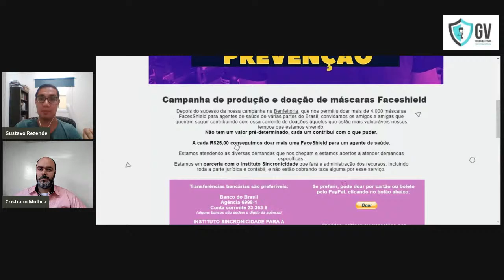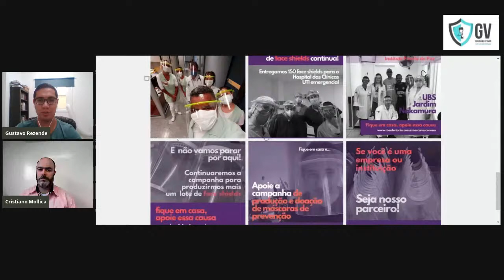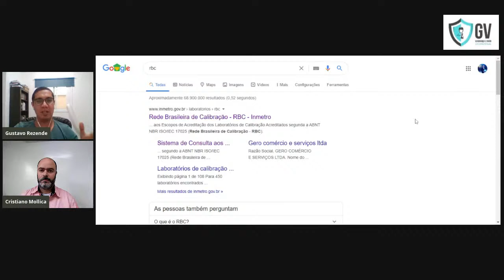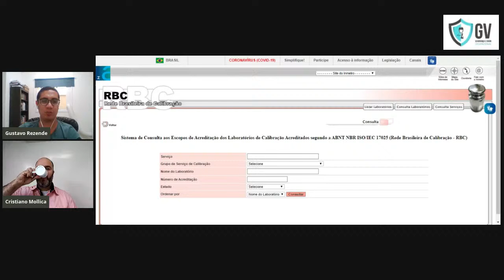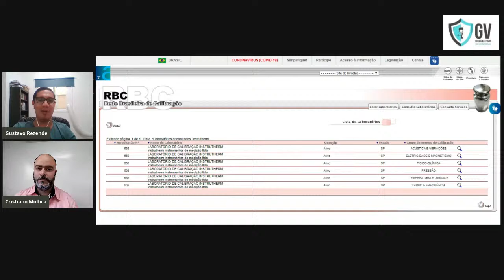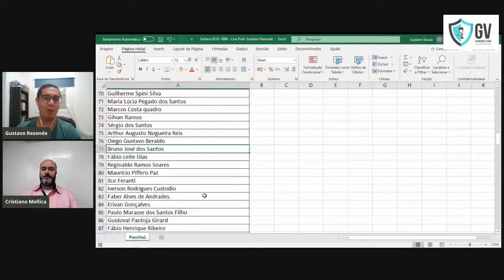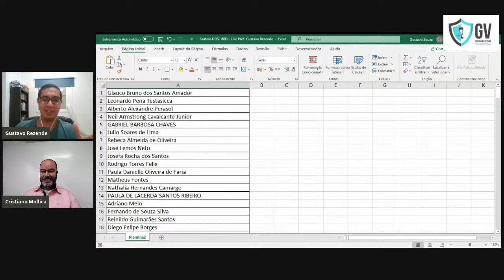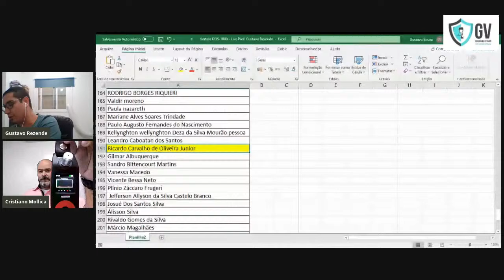Calibração e Ajuste de Audiodosímetros